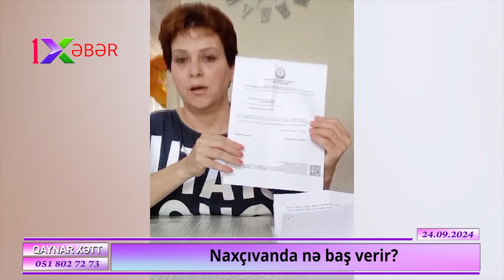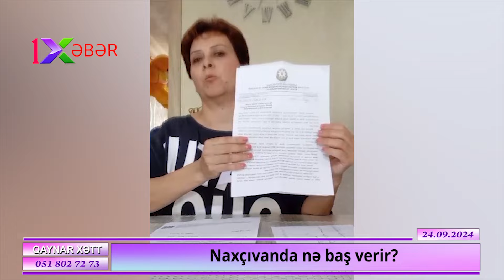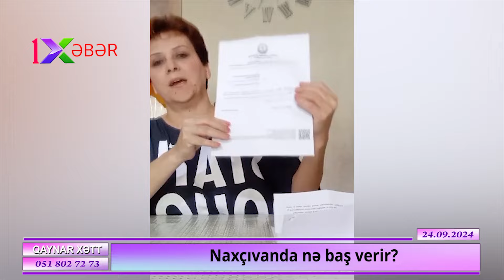Naxçıvanda hərbiçi xanımına qarşı qurulan "OYUN":24 ilin hüquqşünası İŞSİZ QALDI